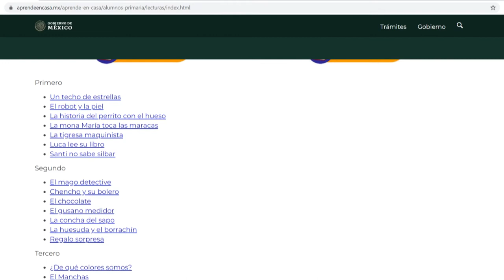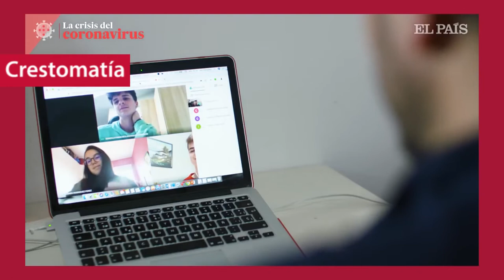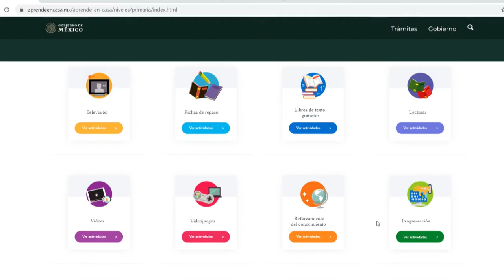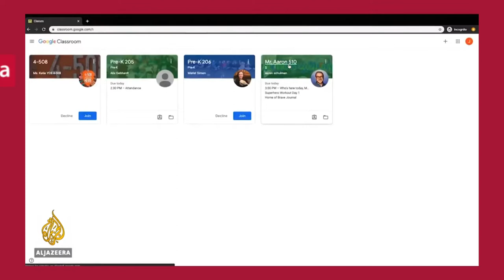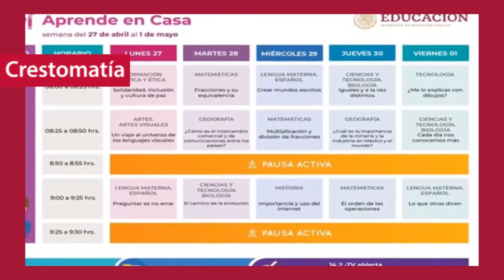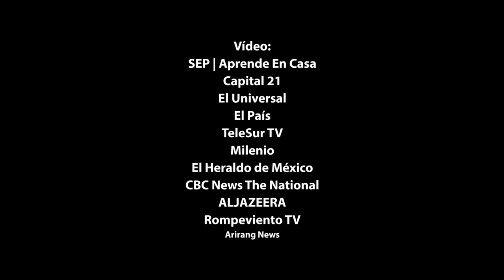Retos para la educación a distancia en México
📰La alfabetización digital no solo implica aprender de manera virtual, sino desarrollar un dominio de las tecnologías de la información. Esto supone una adversidad especial cuando las condiciones de infraestructura a nivel doméstico no son adecuadas para el desarrollo de actividades.